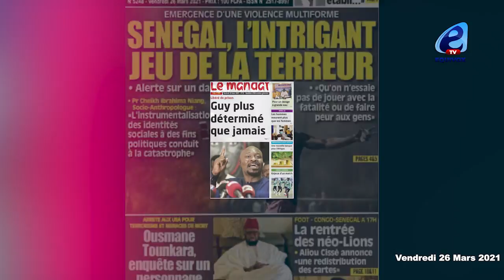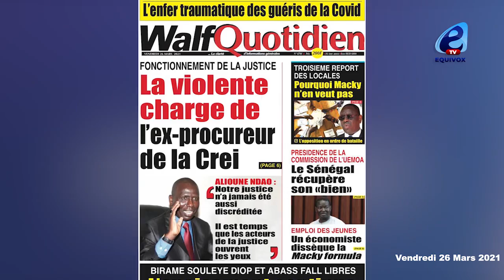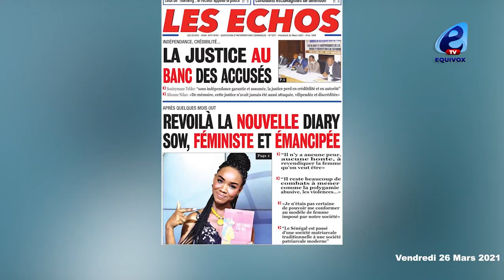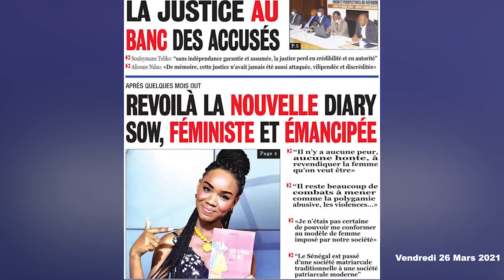violents affrontements á l'UCAD / Diary SOW refait surface